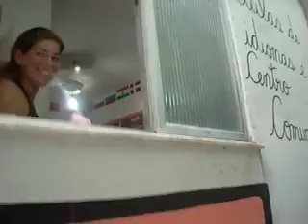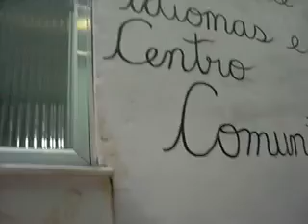Favela Da Rocinha school tour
Tour through Favela Da Rocinha school during Carnival